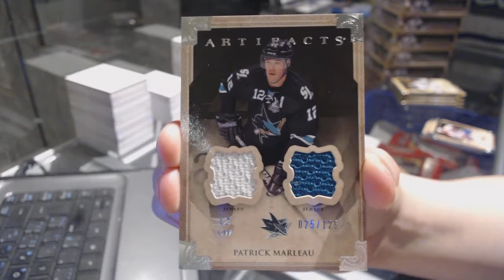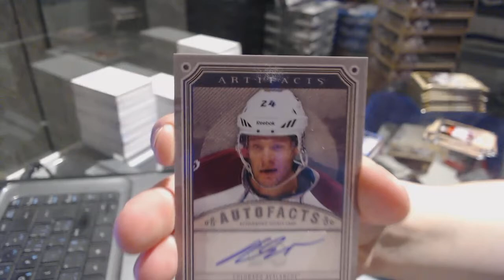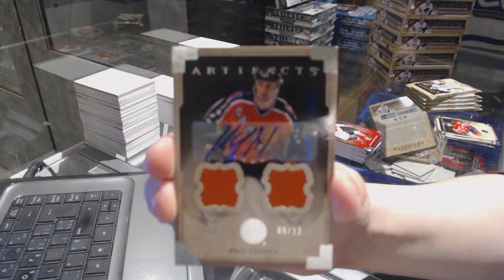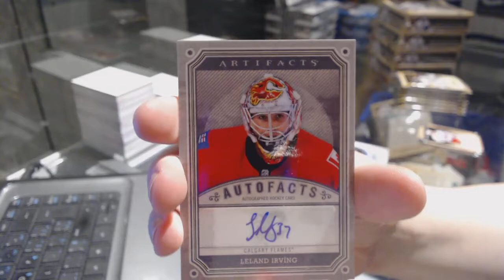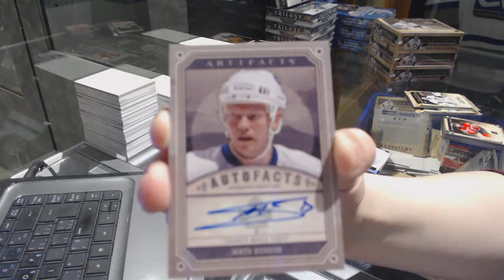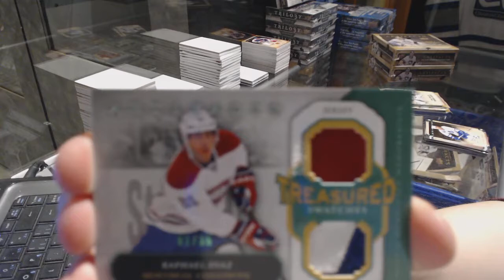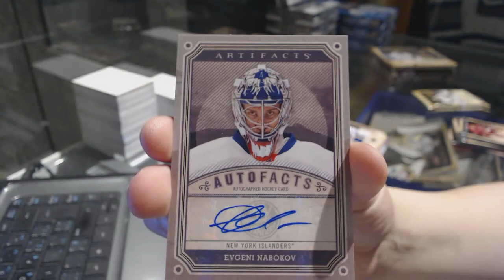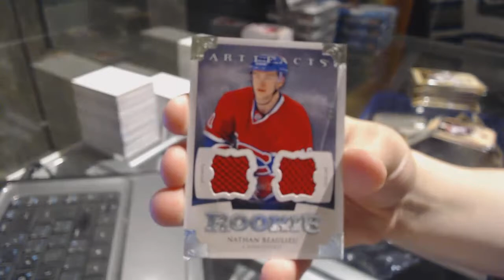13-14 Upper Deck Artifacts 8 Box Half Case Hockey Break - C&C GB #7372